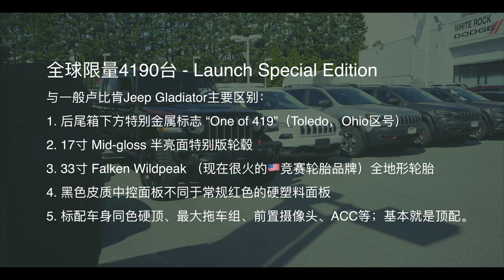2020 牧马人皮卡“首发特别版“ 2020 Jeep Gladiator the very 1st Special Edition of the JeepTruck The "LAUNCH"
2020 牧马人皮卡“首发特别版“ 2020 Jeep Gladiator the very 1st Special Edition of the JeepTruck The "LAUNCH"

微信：tangyucun
温村Jeep之家总部 🇨🇦: White Rock Dodge
地址：7-3050 King George Blvd Surrey, BC V4P 1A2